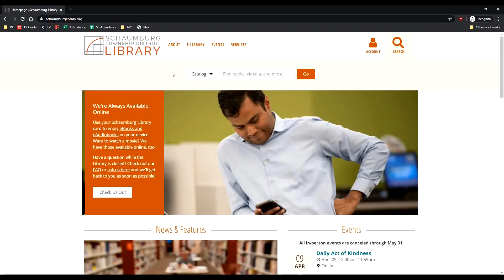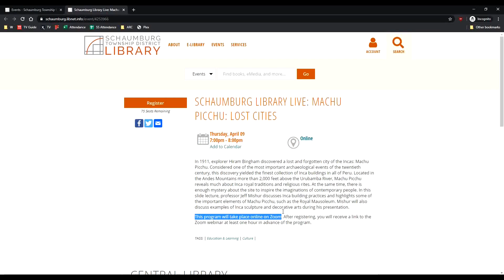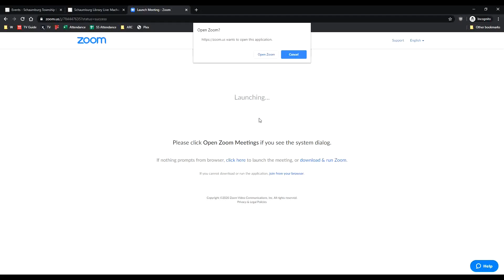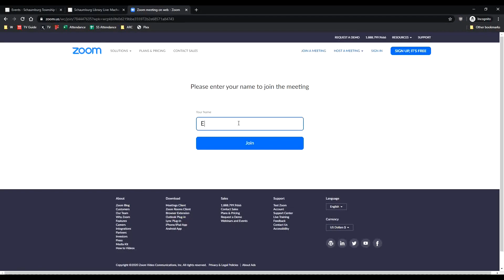How to Register and Attend Schaumburg Live Events Using Zoom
Attending a live online library event? Our Computer Assistance team made this handy guide to help you get online.